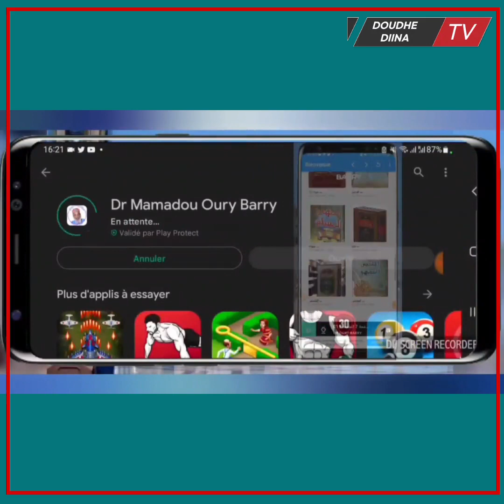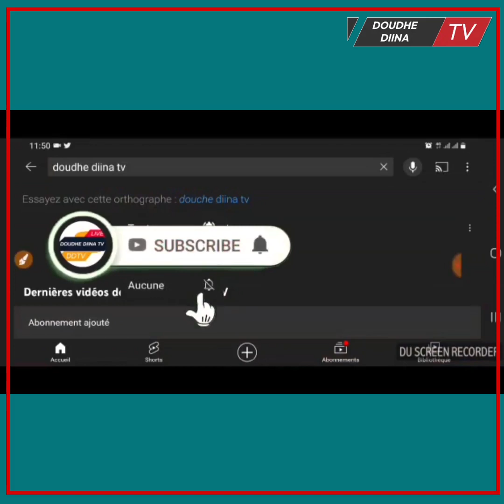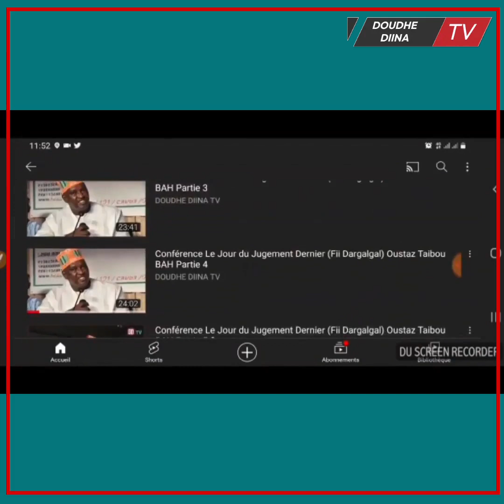مقابلة مع الأخ محمد رمضان باه في مكة ٨ يناير ٢٠٢٣م حولَ: تربية الأولاد في بلاد الغَرب